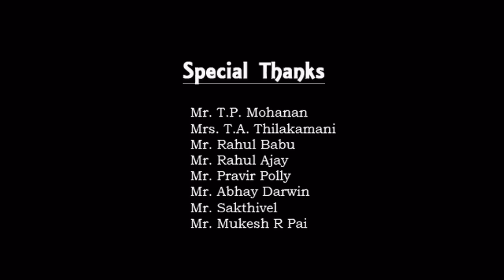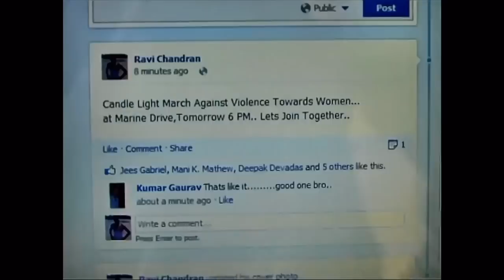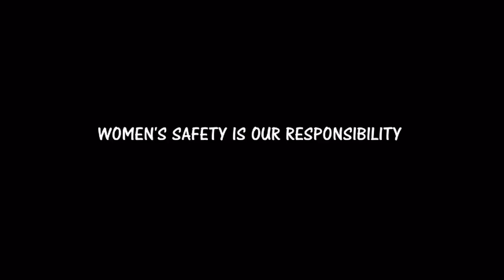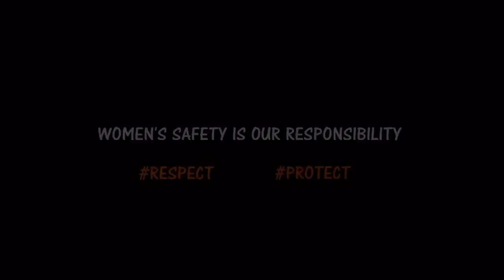INSECURE Short Film [2013]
a CUCUMBER TOWN MOVIES production
Written, Edited and Directed by Jithin Mohan
Cinematography: Jithin Mohan & Midhun Pattath
Assistant Director: Vinu Balakrishnan
Marketing: Rince T.R.

Cast: Viji G, Vinu Balakrishnan, Kumar Gaurav, Midhun Pattath, Sreejith M.H., Jees Gabriel, C.K. Sudhir, Jibin Prasad  & Jithin Mohan